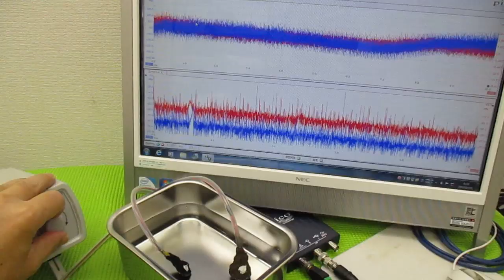メガヘルツの超音波発振制御技術 ultrasonic-labo